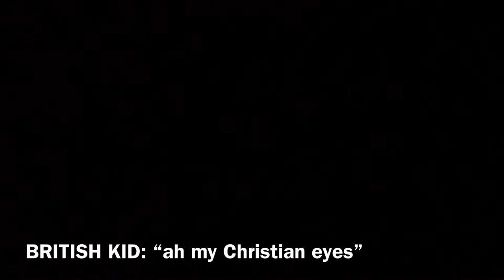TEACHER LOST BET AND HAD TO SHAVE HIS HEAD!! Vlogmas Day #3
This vlog was fun to make. My teacher had to shave his head because he lost a bet with a kid in my class. He did not want to do it and almost broke the bet. But came to realization and shaved it. I hope you guys are enjoying these vlogmas vlogs. Many more to come. :)

This vlog was filmed on December 3rd